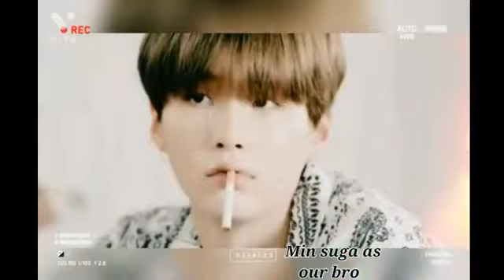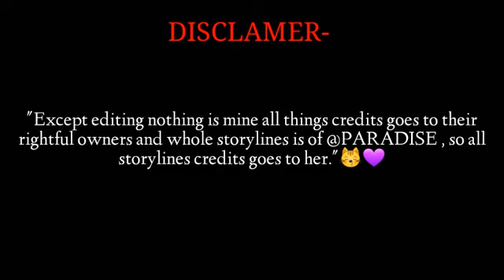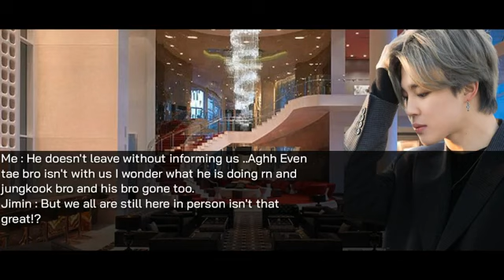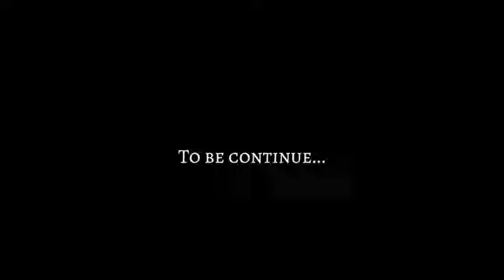𝐀 𝐉𝐨𝐮𝐫𝐧𝐞𝐲|| 𝐄𝐩.𝟔 𝐇𝐨𝐮𝐬𝐞 𝐜𝐚𝐮𝐠𝐡𝐭 𝐨𝐧 𝐟𝐢𝐫𝐞|| 𝐜𝐨𝐥𝐥𝐚𝐛 𝐰𝐢𝐭𝐡@Mrjeonslover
Credit :
Special thanks to @Mrjeonslover  for making this whole video editing and gave her best efforts in it. It was really amazing experience and love you and thank you so much for taking time for my video.

DESCRIPTION:

All the events in the video are completely imaginary and fictional and do not relate to the personal life of idol and thier image. The plot and the characters are the product of Au writer's imagination. The pictures and the background music is also not mine. This video is completely non- profitable video.

No content of the story should be copied or translated or stolen with or without permission. The story entirely is the original work of AU writer.